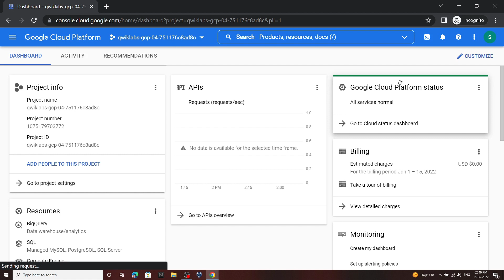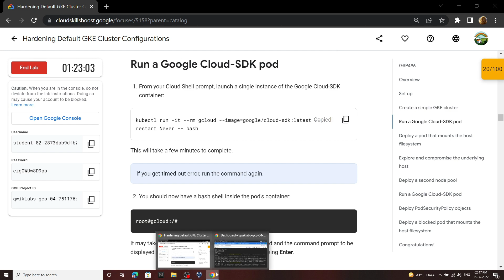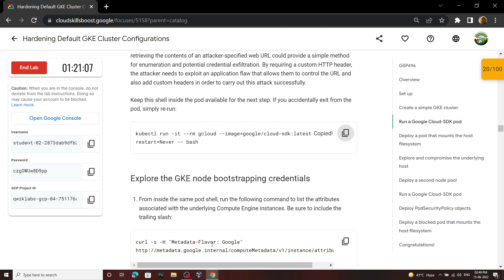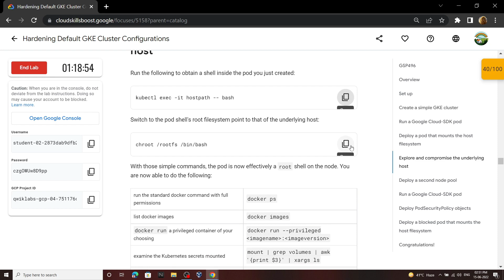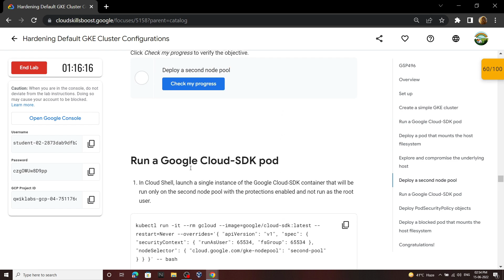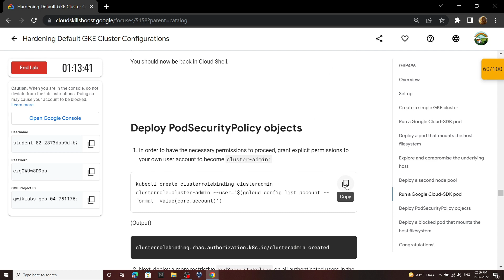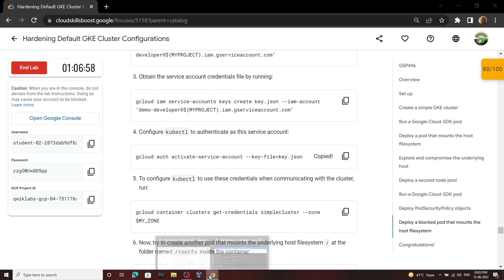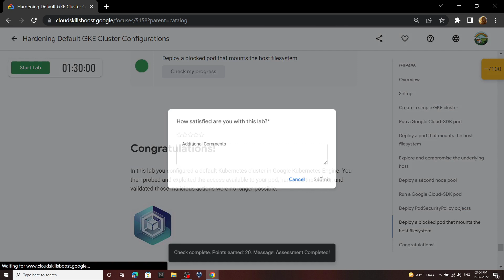Hardening Default GKE Cluster Configurations || [GSP496] || Solutions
Track 4 Skill Badge 11
Hardening Default GKE Cluster Configurations || [GSP496] || Solution

It will really help me out.

google cloud
Hardening Default GKE Cluster Configurations
GSP496
Track 4
Skill Badge 11
Hardening Default GKE Cluster Configurations Solution
Secure Workloads in Google Kubernetes Engine